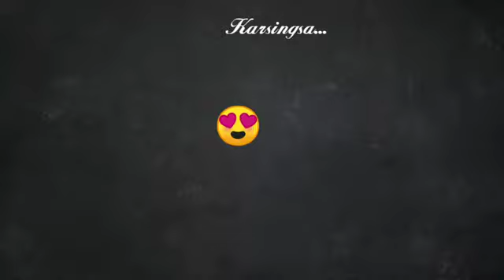St john School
Those were the days when we never thought that Covid can do such terrible to the Earth & Children. People are always waiting for those happy days to come like a school kid waiting for her mother in the school gate. Pray that we may get one more chance to breath freely as ever.
## Children miss the school and the school miss them,